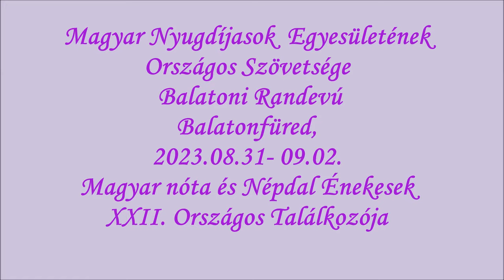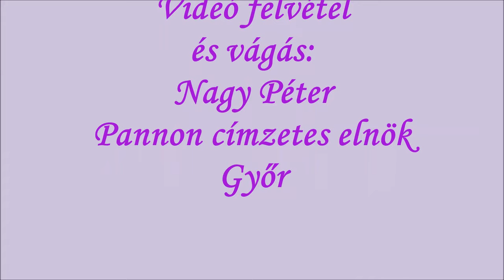34 Tóth Istvánné Jutka Székesfehérvár Harmonika Szilágyi Ferenc. Dalos verseny, Balatonfüred.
Veszprém-Balaton Európa Kulturális Fővárosa.
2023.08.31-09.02. Balatoni Randevú, Balatonfüred. Szervező: Magyar Nyugdíjasok Egyesületének Országos Szövetsége.   NYOSZ elnöke: Meskó László.
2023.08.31. Magyar nóta és Népdal Énekesek XXII. Országos Találkozója.
Szervező: Győr-Moson-Sopron Vármegye Pannon Nyugdíjas Egyesület. Elnök, Vas Lászlóné. Műsorközlő: Kengyel Zsuzsanna elnökhelyettes.
Videó felvétel és vágás: Nagy Péter Pannon címzetes elnök, Győr.